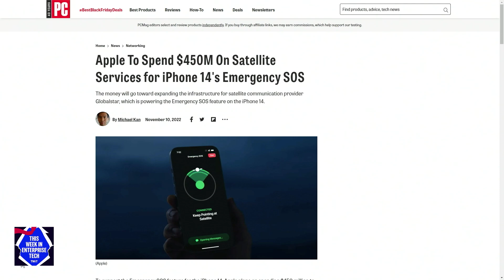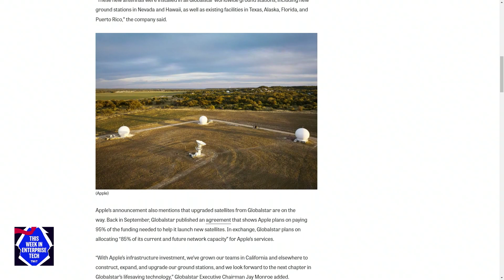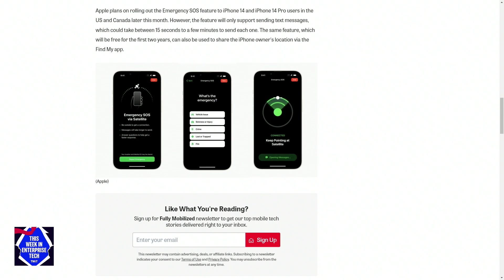Apple Invests $450M Into Satellite Infrastructure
Apple invests $450 million towards US satellite infrastructure for Emergency SOS feature for iPhone 14 models. Louis Maresca, Brian Chee, and Curt Franklin discuss on This Week in Enterprise Tech.

Hosts: Louis Maresca, Brian Chee, and Curt Franklin